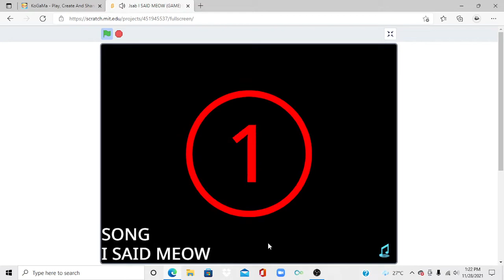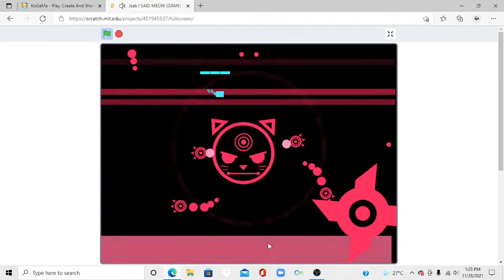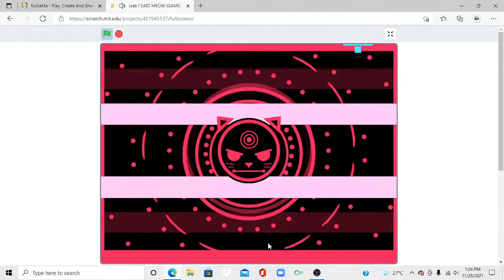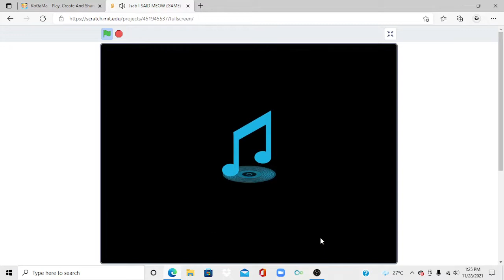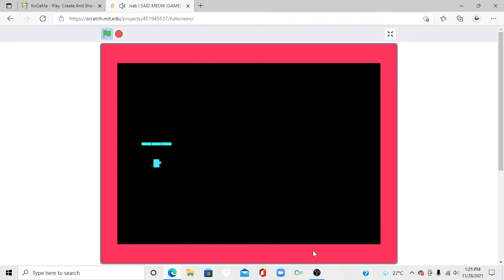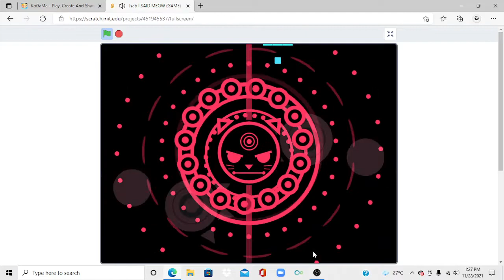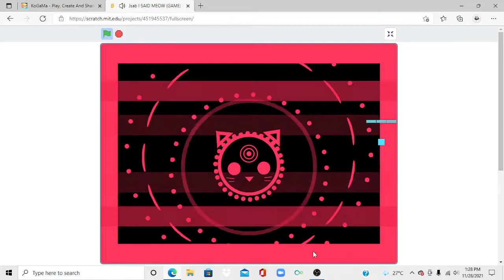I said meow on Scratch (JSAB)